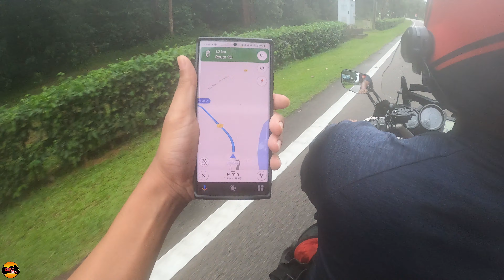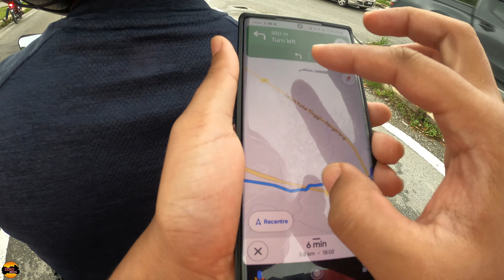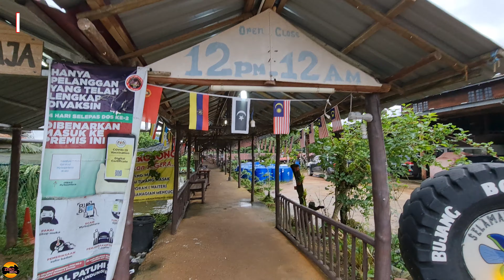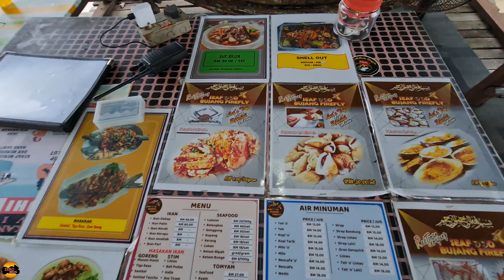Exploring Desaru - Episode 2 | DESARU 2023 | TRAVEL LOG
"Exploring Desaru!"
Singapore to Desaru 2023 - Episode 2
Travel Log Season 2 | MOTOVLOG

Settling in at our hotel Tunamaya Resort, decided to go explore and find some food.
An interesting place nearby, Restoran Terapung Seafood Bujang Firefly.

Chapters:
01 - 00:00 Welcome to Tunamaya Hotel
02 - 01:25 Room Tour
03 - 02:43 Route to Restoran Terapung Map
04 - 03:19 Heading to Restoran Terapung
05 - 10:03 Restoran Terapung Seafood Bujang Firefly
06 - 12:55 Heading back to Tunamaya Hotel
07 - 17:47 Roundabout "I Love Desaru"
08 - 19:25 Tunamaya Hotel Entrance